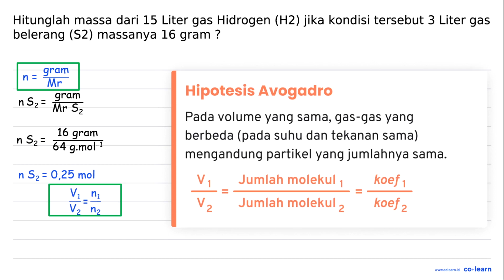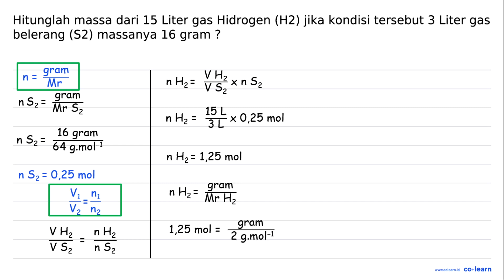Hitunglah massa dari 15 Liter gas Hidrogen (H2) jika kondisi tersebut 3 Liter gas belerang (S2) m...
Hitunglah massa dari 15 Liter gas Hidrogen (H2) jika kondisi tersebut 3 Liter gas belerang (S2) massanya 16 gram ?

Topik atau Materi: Konsep Mol dan Hubungannya dengan Jumlah Partikel, Massa Molar, dan Volume Molar - Hukum-Hukum Dasar Kimia dan Stoikiometri - Kimia Fisik dan Analisis - Kimia Kelas 10 SMA -

00:00 : Bedah Soal
01:00 : Konsep, rumus dan pengertian Konsep Mol dan Hubungannya dengan Jumlah Partikel, Massa Molar, dan Volume Molar
01:18 : Langkah penyelesaian soal
00:44 : Jawaban akhir
01:14 : Penutup